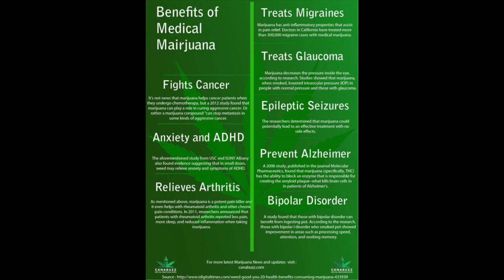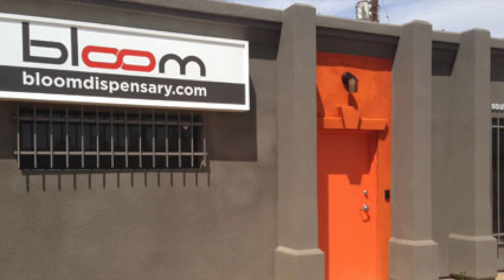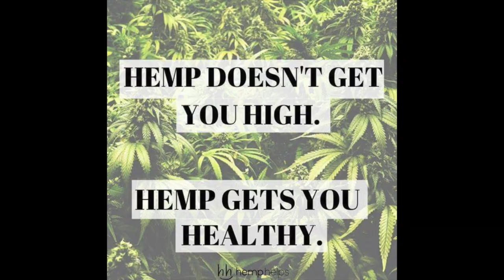Understanding Cannabis vs. Hemp in Skincare, Beauty, and Healthcare Products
Happy Hemp Shopping, Peeps!

Hemp Seed Body Care
Marrakesh Hair Care
CBD Daily
Emera CBD Hair Care Products:

Photos (unless otherwise indicated) from Pexels.com